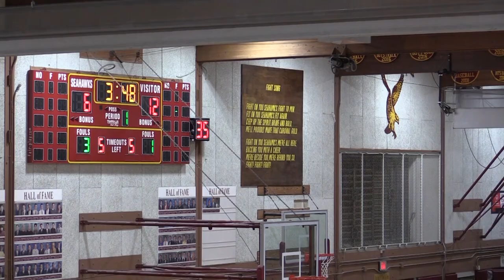VP vs Diamond Ranch short